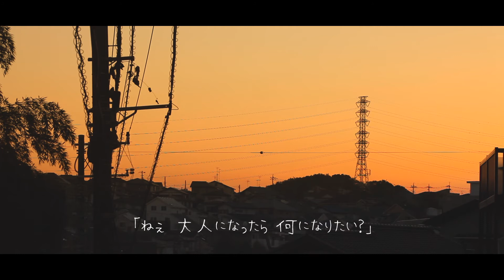この街と / 坂本拓矢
街も人も夢も変わりゆく中、変わらないモノは何だろう？
そんな想いを乗せた曲です。

Lyric：井上 侑

Vocals：ふるのつばさ
Guitar：前島 風
Keyboards：傘木亮介(かさやん)
Bass：久保田貴大
Drums：坂本拓矢